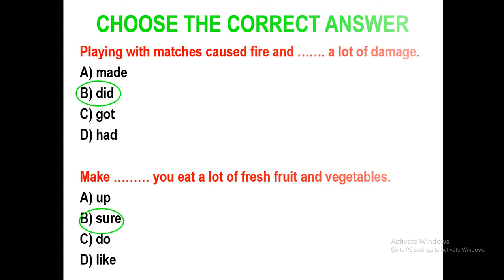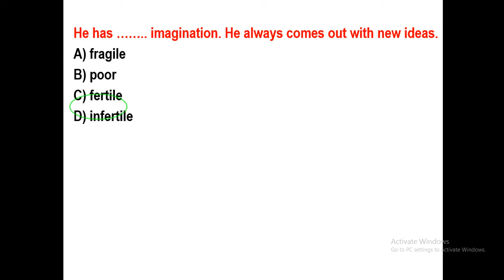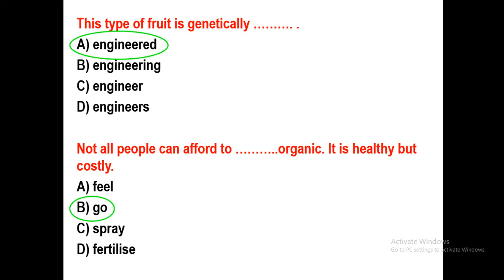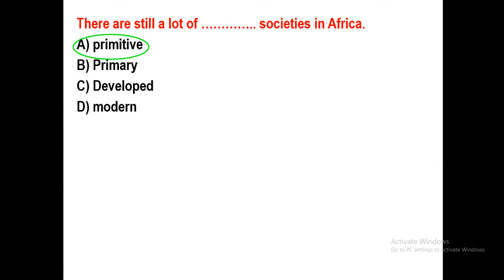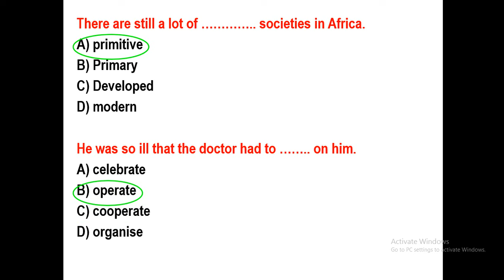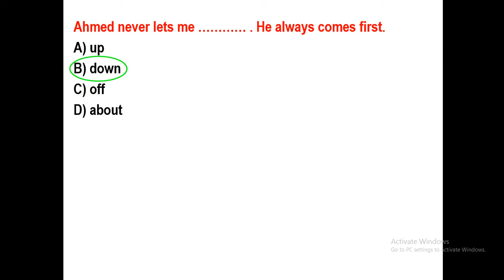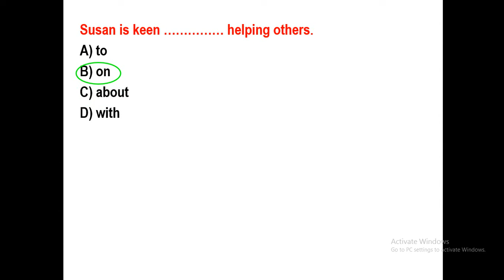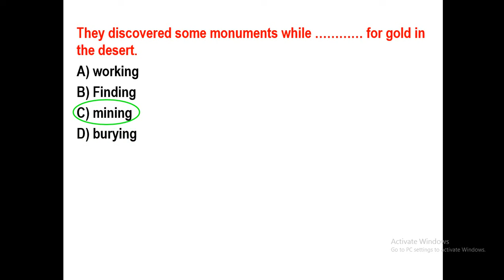2ND SECONDARY ENGLISH EXAM NIGHT REVISION PART #1 VOCABULARY